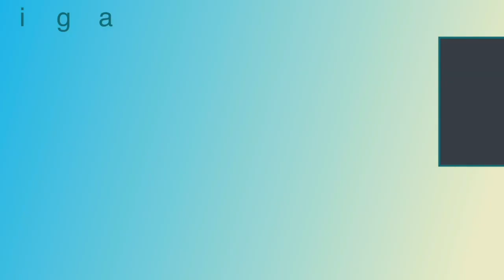MIRA COMO LUCE REALMENTE CEPILLIN SIN MAQUILLAJE